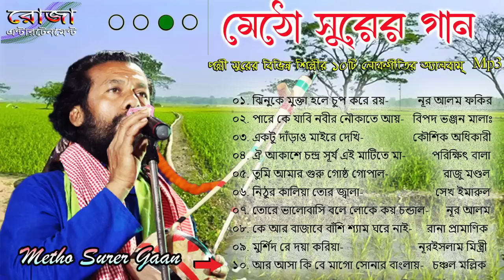Metho Surer Gaan || Bengali Folk Songs Album || মেঠো সুরের গান || Folk Songs Album Mp3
Metho Surer Gaan - Bengali Folk Songs Album - Bangla lokogiti - Baul gaan - Album song - মেঠো সুরের গান - লোকগীতি অ্যালবাম্ - বাউল গানের অ্যালবাম
** Songs album - Metho Surer Gaan
** Singer- Nur Alam Fokir, Bipod Bhanjan Malakar, Chanchal Mallick, Rana Pramanik, Parikhit Bala, Koushul Adhikari etc,
** Video Recording- Samiul Mondal
** Video Editing- Santanu Mondal
** Music Label- Mithi Sultana
** Cooperation- Roja Entertainment Team
01. Jhinuke mukta hole chup kore roy- Nur Alam Fokir
02. Pare ke jabi nobir noukate aay- Bipod Bhanjan Malakar
03. Ektu darao mayre dekhi- koushik Adhikari
04. Oi akashe chondro surya- parikhit bala
05. Tumi amar guru gostho gopal- Raju mondal
06. Nithur kaliya tor jwala ar koto- Imarul Shaikh
07. Tore bhalobasi bole loke koy chandal- Nur Alam Fokir
08. Ke ar bajabe banshi sham ghore nai- Rana Pramanik
09. Murshid re doya koriya- Nurislam Mistri
10. Aar asha ki hobe mago- Chanchal Mallick

Hello বন্ধুরা,
       Roja Entertainment (রোজা এন্টারটেনমেন্ট) একটি বিনোদনমূলক চ্যানেল যেখানে  পল্লী সুরের বিভিন্ন প্রকার লোকগীতি, বাউল, ভাওয়াইয়া, ভাটিয়ালী, ভাদু, টুসু, জারী, সারি গান Live শুনতে ও দেখতে পাবেন। অনুগ্রহপূর্বক আপনাদের মূল্যবান মতামত দিয়ে আমাদের সহায়তা করতে ভুলবেন না। ধন্যবাদ

***রোজা এন্টারটেনমেন্ট ফোক্ চ্যানেলের তরফ থেকে আপনাদের অনেক অনেক শুভেচ্ছা জানাই***
***গানের শেষে অবশ্যই একটা লাইক দিবেন প্লিজ***
***কমেন্ট করে অবশ্যই বন্ধু হয়ে কাছে থাকার অনুরোধ রাখছি***
***চ্যানেল বিয়ষক কোনো মতামত থাকলে অবশ্যয় কল করবেন অথবা ইমেইল করে সহযোগীতার হাত বাড়িয়ে দিবেন***

***ধন্যবাদান্তে***
Roja Entertainment Channel
Sahamia Mondal
Releted Tags-
নূতন বাউল গান 2022, লোকগীতি গান, নুতন লোকগীতি গান, নতন বাউল গান,বাউল গানের ভিডিও, নুতন বাউল গানের ভিডিও, হিট্ বাউল গান, ভাওয়াইয়া গান, ভাটিয়ালী গান